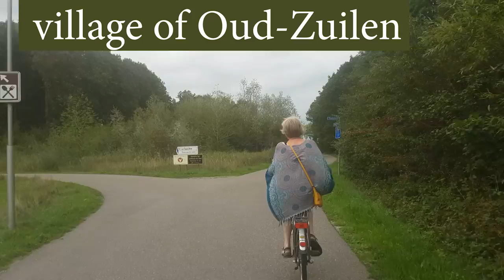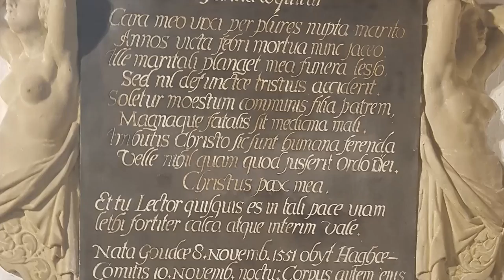Utrecht The Netherlands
a nine minute clip of our time in Holland - there is a ten second space with sound but no image after seven minutes - then continues - perhaps worth the perseverance. someday will spend a few hours to fix it but not these months - too much to see and do